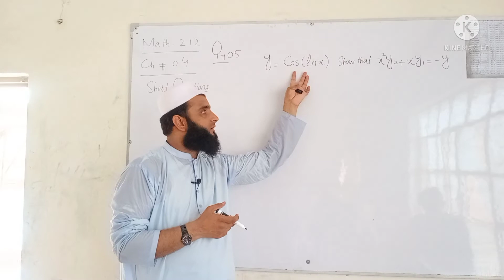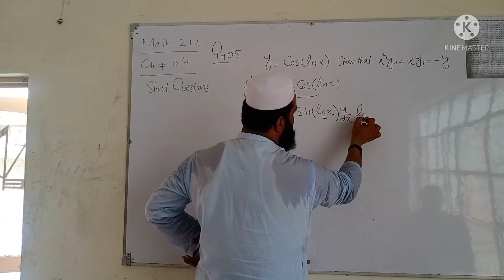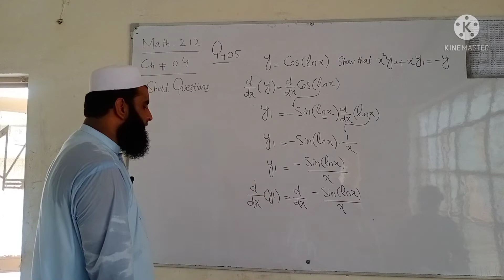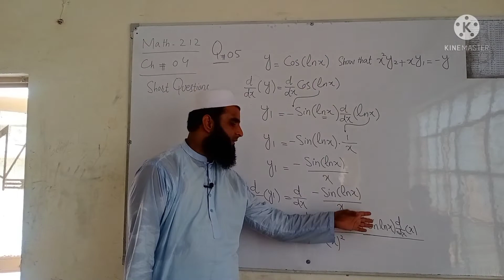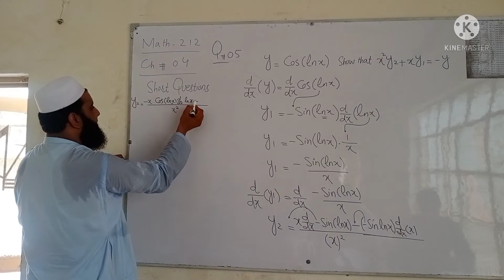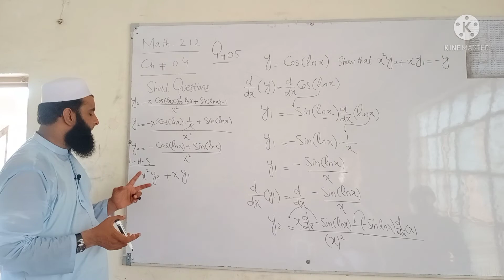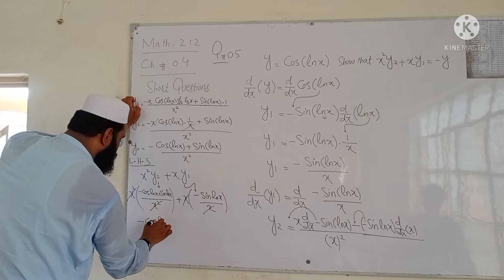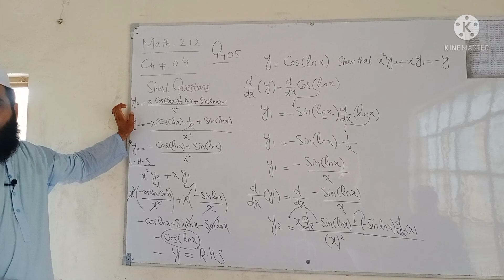DAE Math 212 2nd year l DAE Math 233 2nd year l DAE math 223 2nd year l DAE math 113 l DAE math 123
PEAK SOLUTION housing colony # 1 layyah

Sir Umar Draz Khan

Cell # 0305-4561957